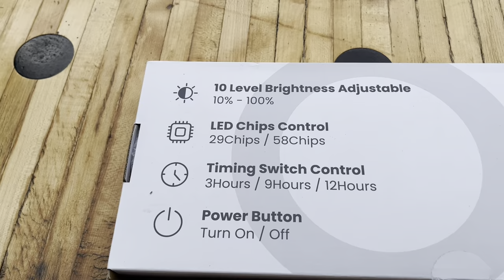MistyJungle Grow Light Review: Supercharge Your Indoor Plant Growth! Decorative Dimmable Ring Light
MistyJungle Grow Light for Indoor Plant, Full Spectrum Dimmable LED Halo Growing Lights with Stand, 66.5 inch Height Adjustable,10 Level Table Growth Floor Lamp, Automatic Timer for Large Plants

Enhanced Full-spectrum LED Light - Experience the ultimate growth support with our upgraded grow light featuring 96 high-quality LED beads. This wider spectrum ranging from 400 to 700nm accelerates photosynthesis, promoting year-round growth for various plants such as herbs, succulents, orchids, and tomatoes. Witness plants thriving up to 5 times faster than in natural conditions
Elevated (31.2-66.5 inch) Height Adjustable - Crafted with three reinforced 31.2-inch support rods, our stand's innovative design allows flexible height adjustments (31.2/46.8/66.5 inches). From small potted plants to tall indoor or outdoor plants, enjoy unmatched convenience for balcony gardening, flower shows, and more
10 level Dimmable Brightness & Automatic Timer - Customize the lighting intensity with 10 brightness settings ranging from 10% to 100%, so you can choose the most suitable brightness for your plant's growth. Whether you're away on travel or at the office, your plants will be well taken care of, thanks to the adjustable brightness. The lamp operates from a built-in timer with 3 modes cycle timing function which stays on for 3/9/12 hours
Stable Base & Premium Material - Our upgraded base design offers enhanced stability and extra height for large plants. The aluminum shell facilitates efficient heat dissipation, extending the light's lifespan. Touch it without worries, it remains cool for added safety
Unique Artistic Design - Grow lights can be rotated to any angle for your requirements which has a 360° independently adjustable design. The lamp head mimics the sun, with a ring-shaped design, and also can be a modern stylish decoration for any home space. Concealed wiring mode is adopted to emphasize harmony and unity with the indoor environment. The warm natural light makes it very comfortable to see and to place in your home, it perfectly fits in with your home decor.

TikTok Forgetting standard house maintenance items can be costly. Avoid this by using my homeowner's and renter's quick reference
Forgetting standard house maintenance items can be costly. Avoid this by using my homeowner's and renter's quick reference